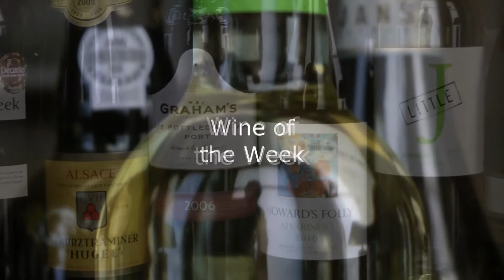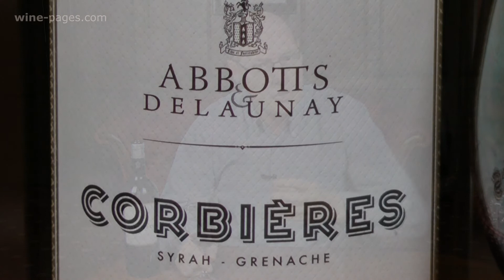Abbots & Delaunay, Corbieres Reserve, France, wine review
Every Sunday Tom Cannavan of wine-pages.com chooses a new wine of the week. For 10th May 2014 the Corbieres Reserve from Abbots & Delaunay is his Wine of the Week. From the Languedoc in southern France, and elegant but powerful blend of Syrah and Grenache.